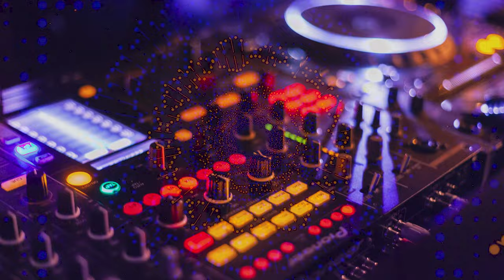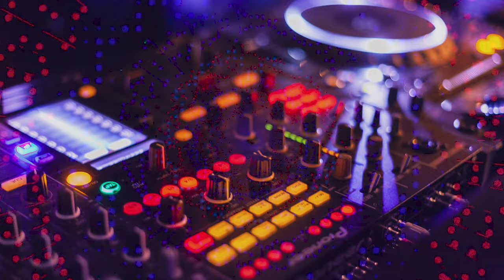Sets go up | Electrohouse | Royalty Free Everything | Royalty Free Music | Copyright Free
Chapters
00:00 - 01:00 - First part
01:01 - 02:00 - Second part
02:01 - 03:00 - Third part
03:01 - 03:22 - Final part